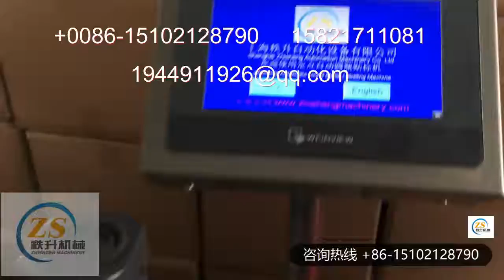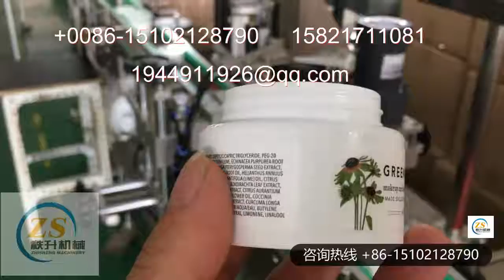manufacturer of packaging machinery labeling machine video packing machine price